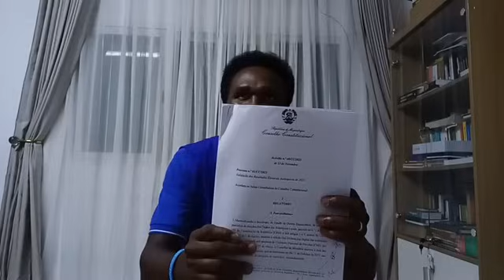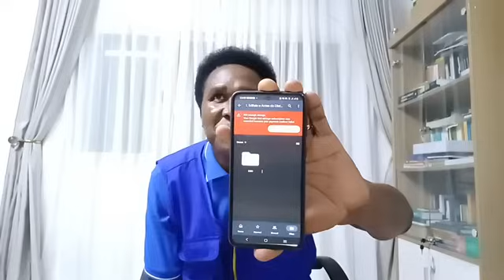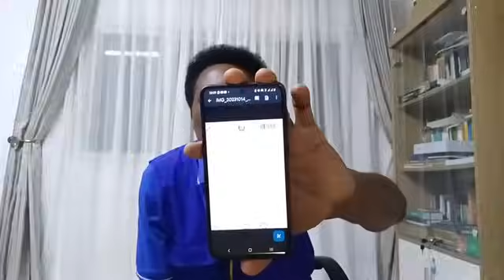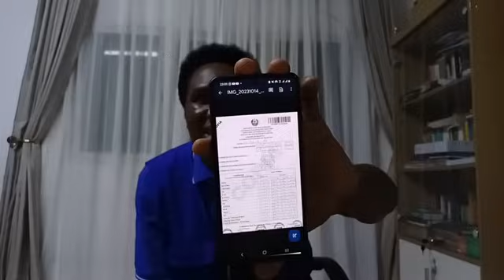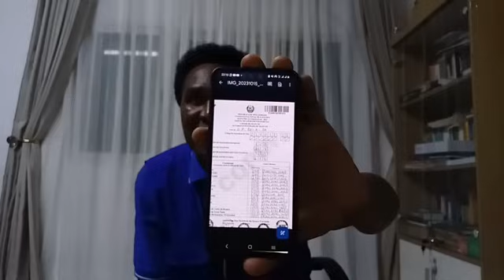Venâncio Mondlane apresenta seu posicionamento quanto ao Acórdão do Conselho Inconstitucional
Todos editais verdadeiros da Cidade de Maputo. Para quem interessar fazer a sua própria contagem paralela, pode livremente aceder aos editais do apuramento parcial (mesas) da última eleição autárquica de 2023.